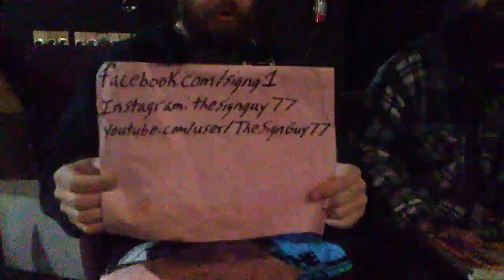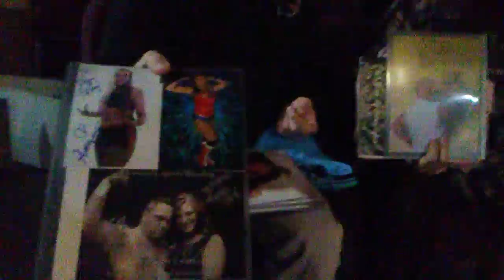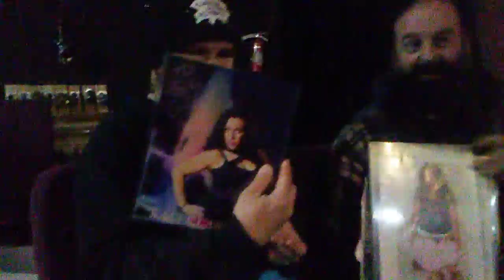The Sign of the Times Episode 409 (The Formula 409 Edition)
Sign Guy is back with an undisclosed Jake Briggs from an undisclosed wrestling venue to bring you episode 409 of The Sign of the Times. Jake Briggs is, apparently, a huge fan of Jake Jeckyll, but there is no clowning around being done here. Sign Guy gets some help from Briggs to run down his very busy week ahead.